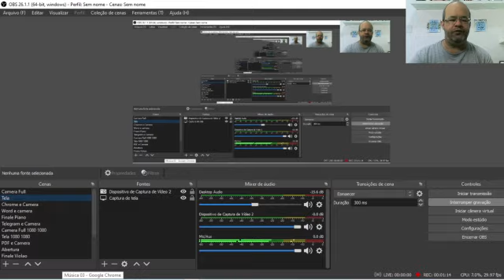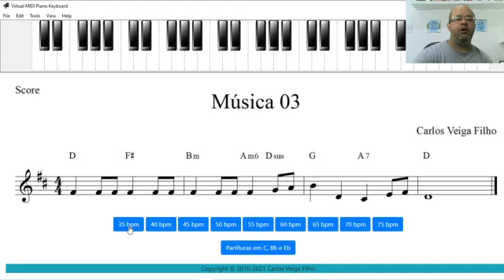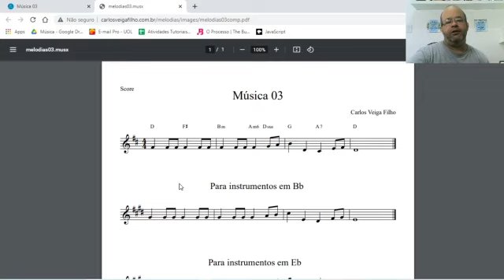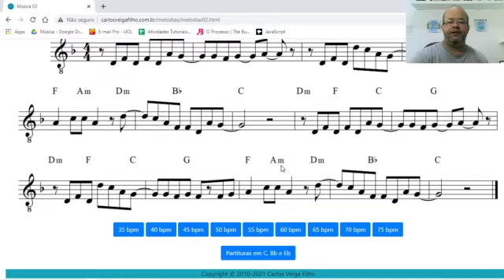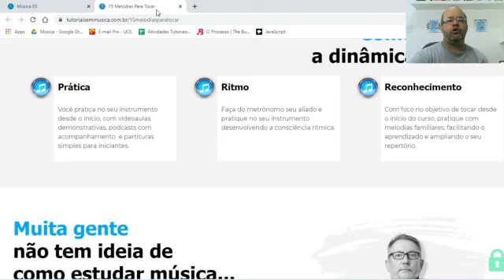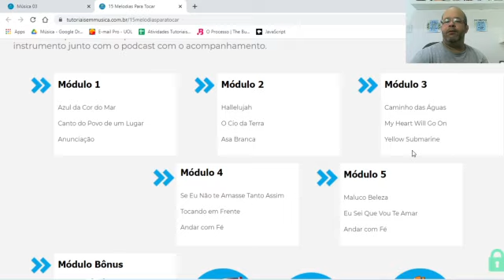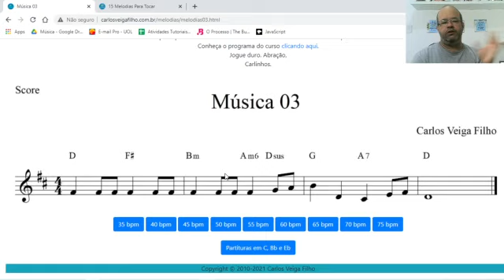Música 3 - Você conhece as figuras rítmicas? - Aprenda e Pratique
Material desenvolvido pelo maestro Carlos Veiga Filho para que você consiga se desenvolver na música.

Tutoriais em Música é o único canal do Youtube que trabalha a sua percepção musical com vídeos didáticos em português feitos pelo Maestro Carlos Veiga Filho.

É a ponte entre a música e você. Quando você ouve música, quando você toca ou canta uma música, quando escreve um arranjo, quando lê uma partitura, quando improvisa no instrumentos, em todos os momentos que você ouve ou faz música a sua percepção musical está atuando. Desenvolva este vasto conhecimento assinando o nosso canal que teve início em 2010 e que em 2021 conta com mais de 900 vídeos. O canal é totalmente gratuito. Conheça meus cursos e tenha aulas online comigo.